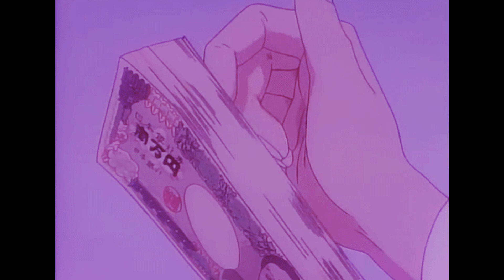[FREE] Pierre Bourne X Playboi Carti | Type Beat "New Band$" (Prod. New Wave Beat$ X Jordan Band$)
[FREE] Pierre Bourne X Playboi Carti | Type Beat "New Band$"
(Prod. New Wave Beat$ X Jordan Band$)

FREE FOR LISTENING PURPOSES ONLY.

Prod by. New Wave Beat$ X Jordan Band$